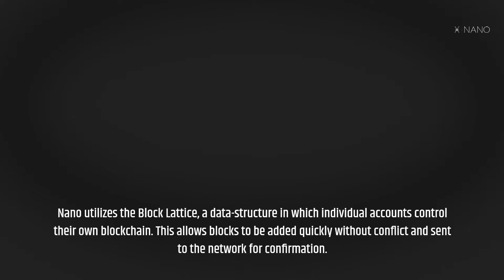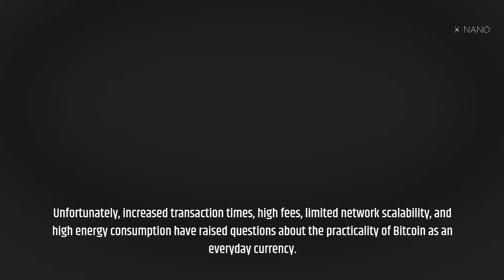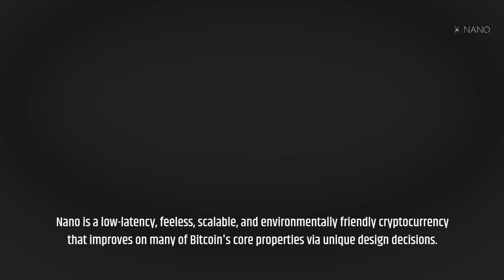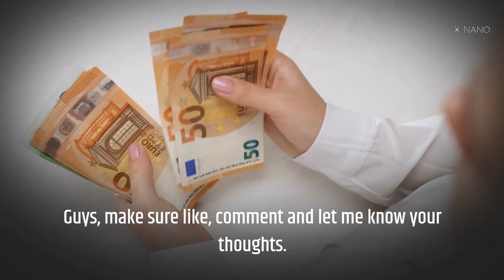The Guide to Nano XNO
Nano is a digital payment protocol designed to be accessible and lightweight, with a focus on removing inefficiencies present in other cryptocurrencies. With ultrafast transactions and zero fees on a secure, green and decentralized network, this makes Nano ideal for everyday transactions.

How do transactions work?
Nano utilizes the Block Lattice, a data-structure in which individual accounts control their own blockchain. This allows blocks to be added quickly without conflict and sent to the network for confirmation.

Transactions occur between accounts with two separate actions:

The sender publishes a block debiting their own account for the amount to be sent to the receiving account
The receiver publishes a matching block crediting their own account for the amount sent
Once a block sending funds is confirmed by the network, the transaction goes into a receivable state and cannot be reversed. The receiver can be offline and safely leave the funds in this state until they are ready to publish a matching block receiving the funds to their account.

Since Bitcoin's release in 2009, there has been a growing shift away from traditional, government-backed currencies and financial systems towards modern payments systems based on cryptography, which offer the ability to store and transfer funds in a trustless and secure manner 1. In order to function effectively, a currency must be easily transferable, non-reversible, and have limited or no fees. Unfortunately, increased transaction times, high fees, limited network scalability, and high energy consumption have raised questions about the practicality of Bitcoin as an everyday currency. Here we introduce Nano, a cryptocurrency with a novel block-lattice architecture where each account has its own blockchain, enabling near instant confirmation, feeless transactions, and scalability that is not artificially limited by protocol-side variables like block sizes or block times.

Nano is a low-latency, feeless, scalable, and environmentally friendly cryptocurrency that improves on many of Bitcoin's core properties via unique design decisions. For example, each Nano user has their own blockchain, allowing them to update their chain asynchronously vs other transactions on the network, resulting in fast transactions with minimal overhead. Transactions keep track of account balances rather than transaction amounts, allowing aggressive database pruning without compromising security. Consensus is maintained by Open Representative Voting (ORV), which facilitates irreversible finality (full-settlement). User-selected representative nodes vote on each transaction, and every node independently cements each transaction after seeing enough representative votes to achieve quorum.